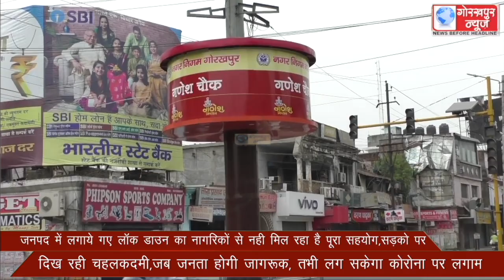जनपद में लगाये गए लॉक डाउन का नागरिकों से नही मिल रहा है पूरा सहयोग,सड़को पर दिख रही चहलकदमी,जब जनता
जनपद में लगाये गए लॉक डाउन का नागरिकों से नही मिल रहा है पूरा सहयोग,सड़को पर दिख रही चहलकदमी,जब जनता होगी जागरूक, तभी लग सकेगा कोरोना पर लगाम